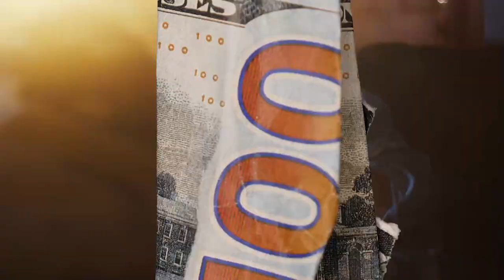BTBK Dub - The Hand I'm Dealt [Official 2024 Video] Dir PeterPromo